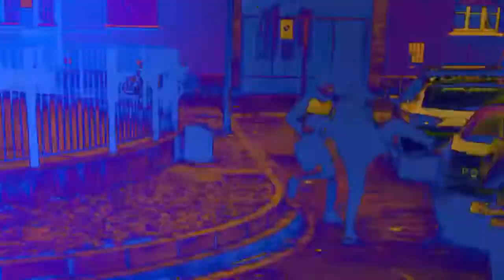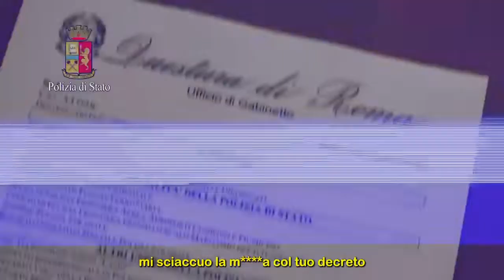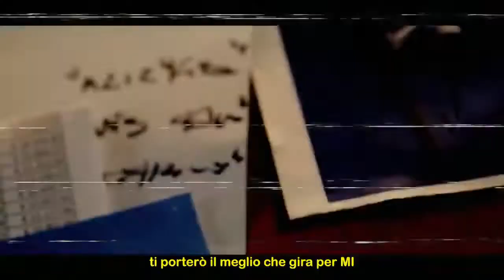Seven 7oo - Il mio mondo le mie regole RMX - Sturdy RMX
La Seven7oo ha creato questo remix inedito di Il mio mondo le mie regole dei

REBEL

📹 Centralhoodstar